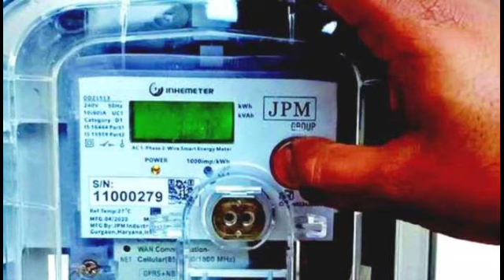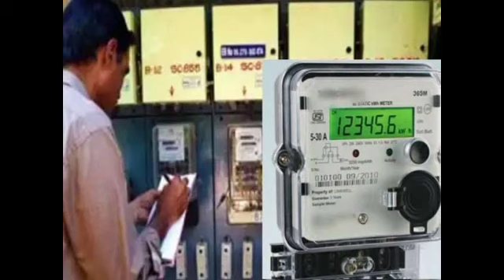हरियाणा में बिजली को लेकर बड़ा तोहफा नया आदेश जारी बड़ी घोषणा आज Haryana Bijli bil